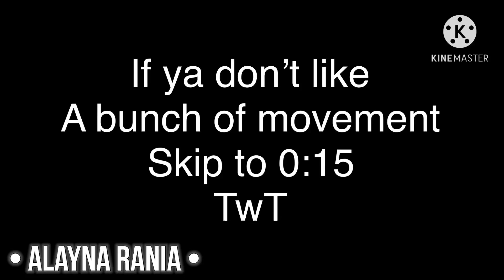Dancin Meme - Original? - Roblox Royale High